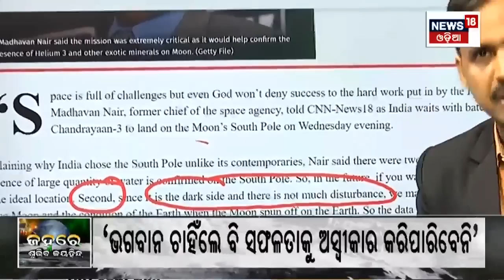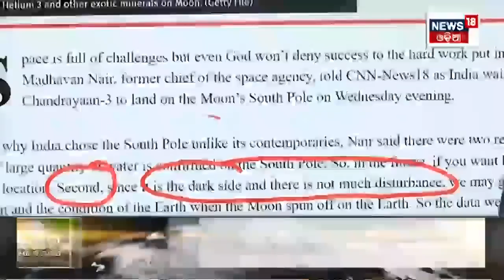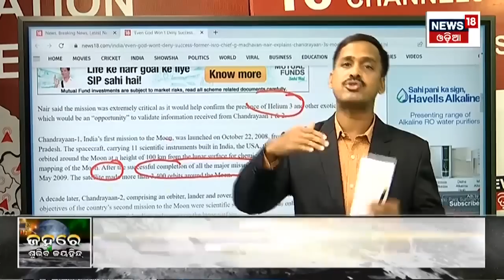Chandrayaan 3 Update| Chandrayaan 3 Landing ପୂର୍ବରୁ ବଦଳିଲା ନିଷ୍ପତ୍ତି! Indian Moon Mission| ISRO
Chandrayaan-3 countdown has started.'Even God Won't Deny Success...': Former ISRO Chief G Madhavan Nair Explains Chandrayaan-3's Moon Quest.